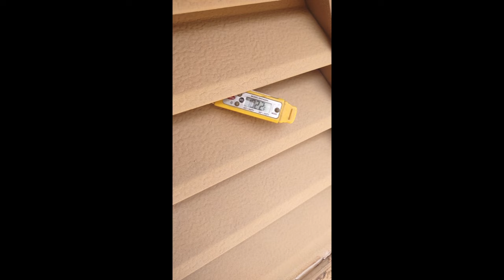Hot Attic equals Early Roof Failure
Ventilation problems in an attic will shorten the lifespan of your shingles. This home appeared to have proper vents, but some were blocked with insulation, and the main upper exhaust vent was facing the prevailing winds that always blow in Chino Valley.